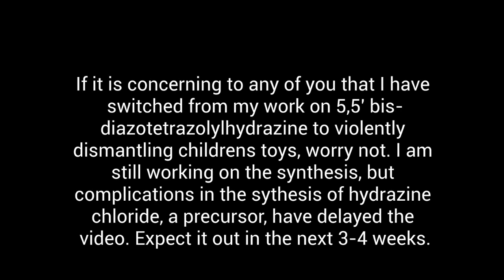I wipe out the dinosaurs using science...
Sorry for the two week wait. Believe me, it doesn't cumulate to this piece of garbage.

I'm sorry.